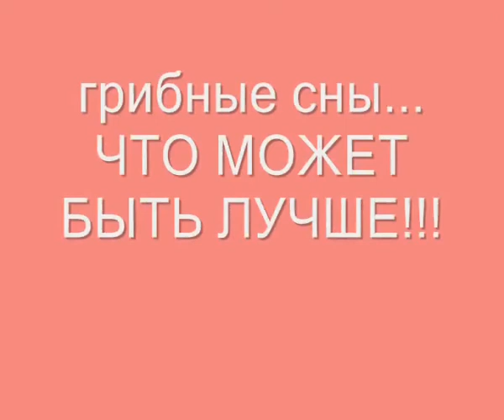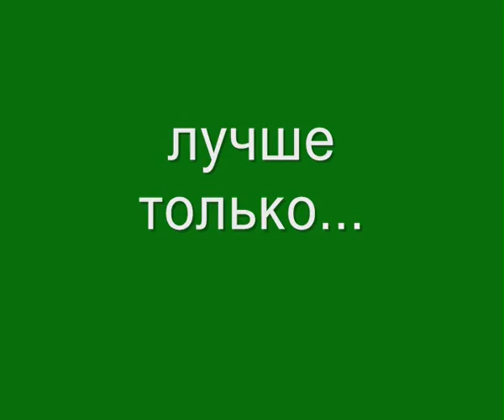Грибное лето 2013- в Красном Лимане.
Белый гриб и лисичка.